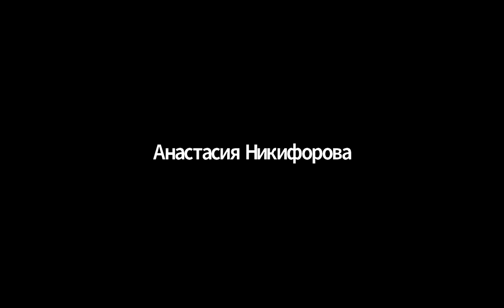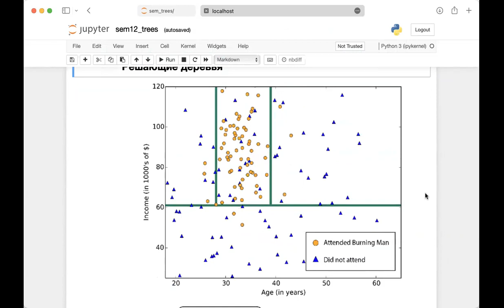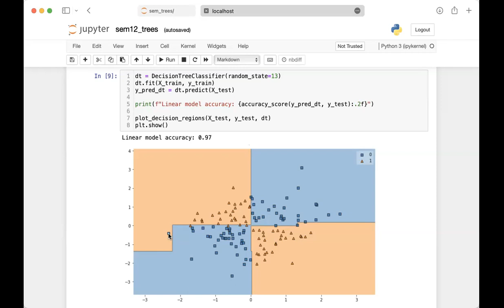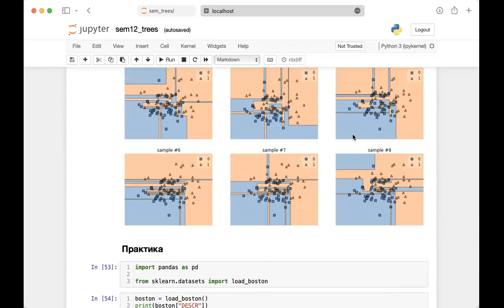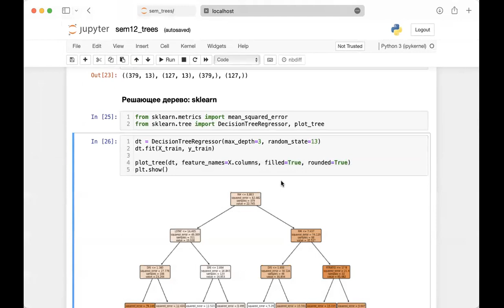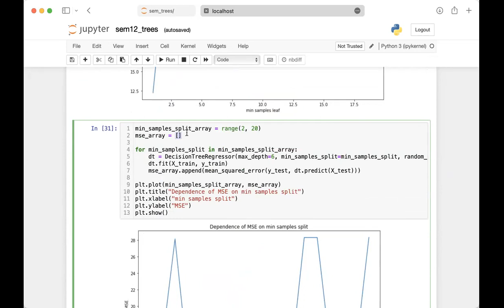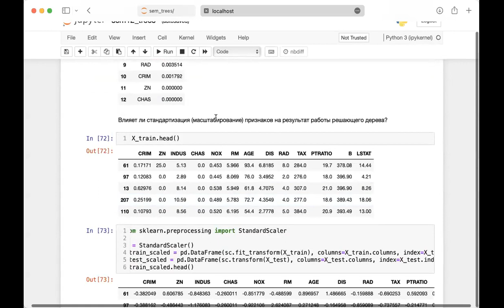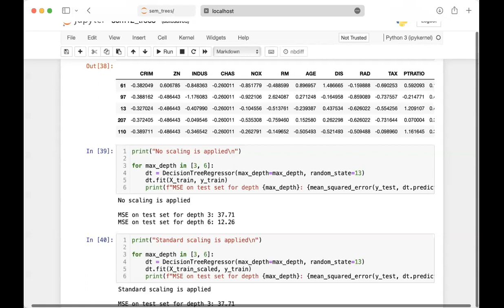Основы машинного обучения, группа 4 — семинар 12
Курс "Основы машинного обучения", майнор "Интеллектуальный анализ данных", НИУ ВШЭ

Семинарист – Владимир Омелюсик